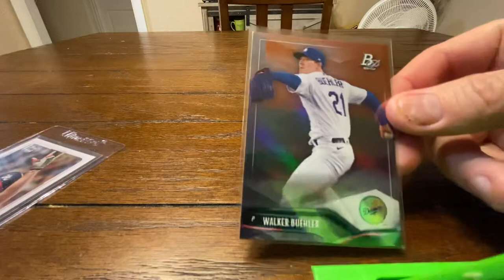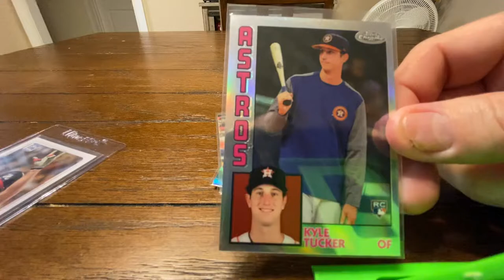Some Chippers and RC pickups